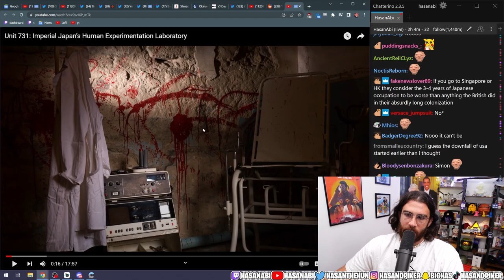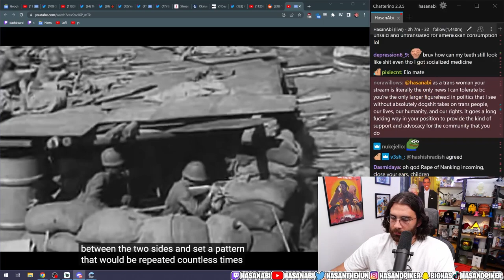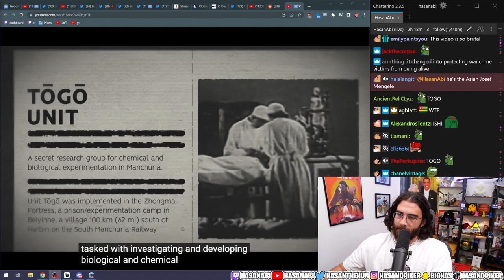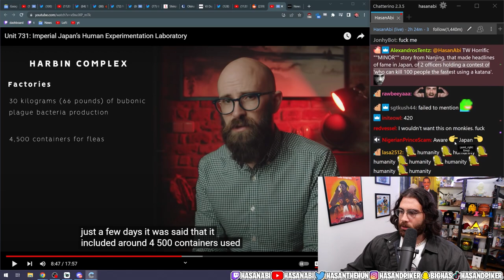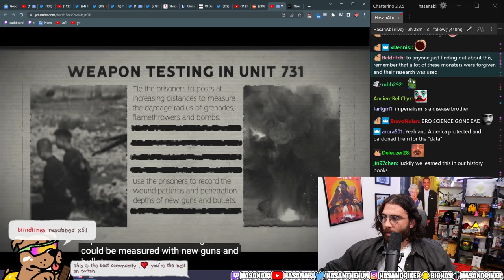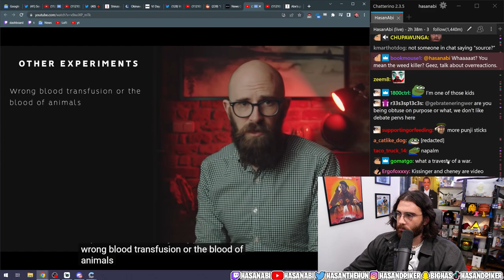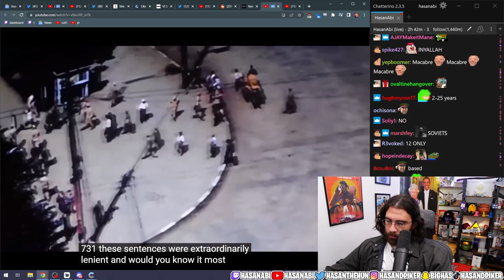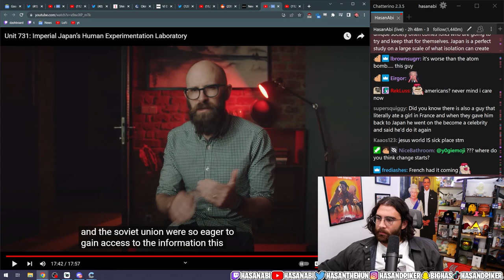HasanAbi Reacts to Unit 731: Japan's War Crimes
HasanAbi reacts to Unit 731: Imperial Japan’s Human Experimentation Laboratory by Into The Shadows.